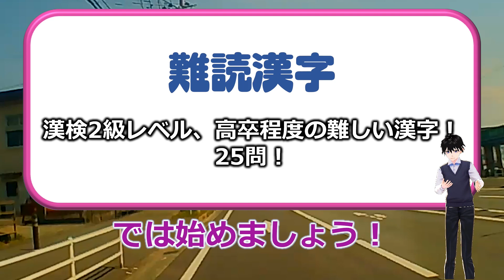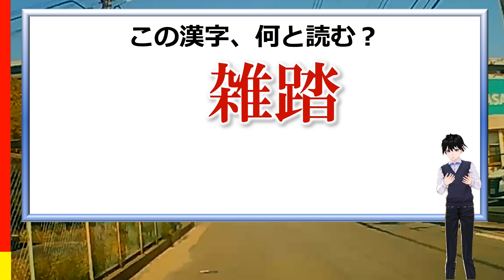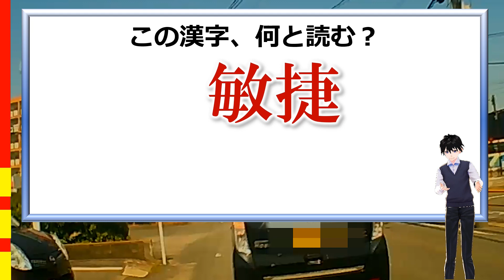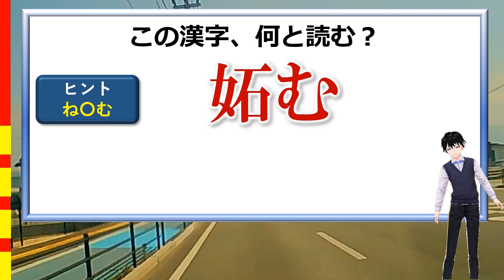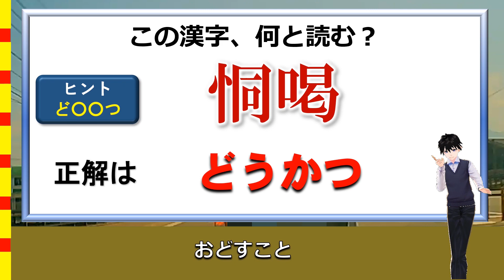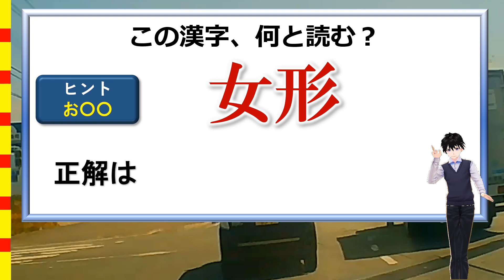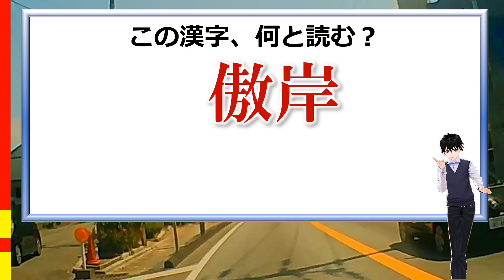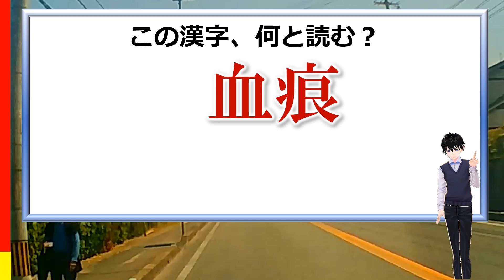【難読漢字】漢検2級レベル、高卒程度の難しい漢字！全25問！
高校卒業レベルの漢字問題！

本をよく読む方には簡単に感じるかもしれませんが、なかなかの難しいレベルです。
全問正解できたら、漢検2級の読み問題はクリアできるレベルです。

【WEBサイト】
ネタファクト

ワールドファンシー